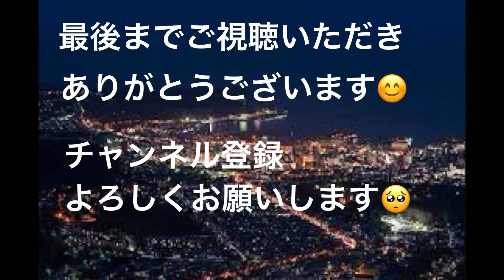〚おっちゃんのマンガ紹介〛『孔雀王』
荻野真による日本の漫画のシリーズ、およびそれを原作としたメディアミックス作品である。密教世界をモチーフにした作品で、後に作者は「宗教漫画ブームのはしり」と称している[1]。